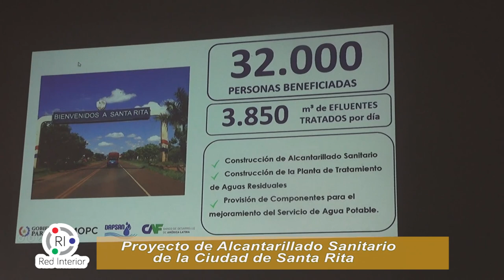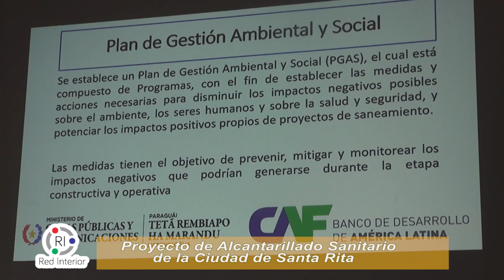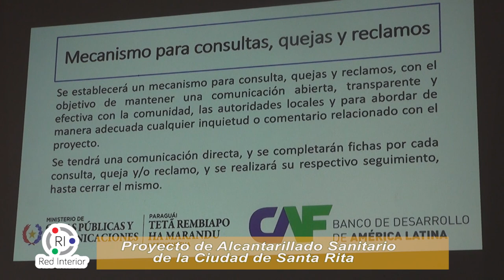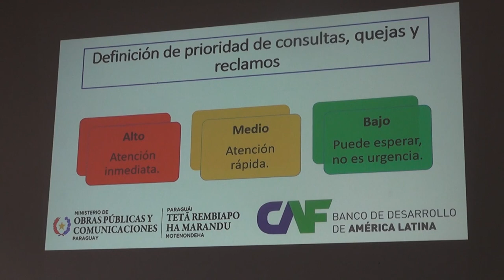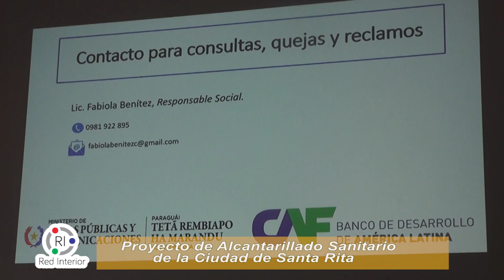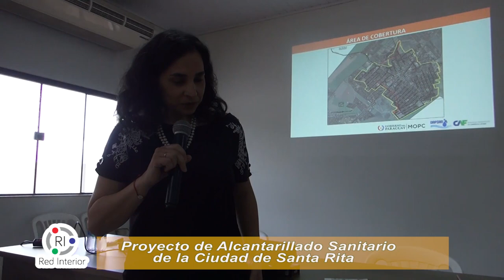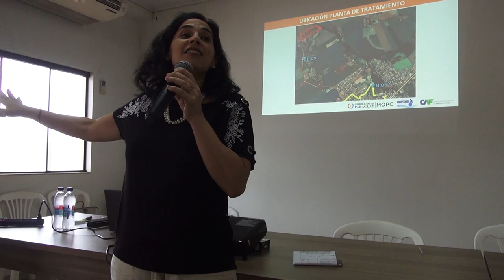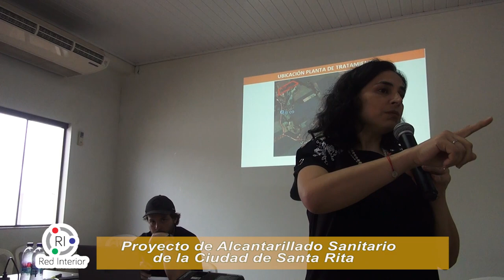Proyecto de Alcantarillado Sanitario de Santa Rita, 2da. Parte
Proyecto de Alcantarillado Sanitario de Santa Rita, 2da. parte, realizado en salón Auditorio de la Junta de saneamiento de Santa Rita. el 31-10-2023. Presentado para la sociedad y las Auitoridades Municipales para su Comienzo de Obras en año 2024.